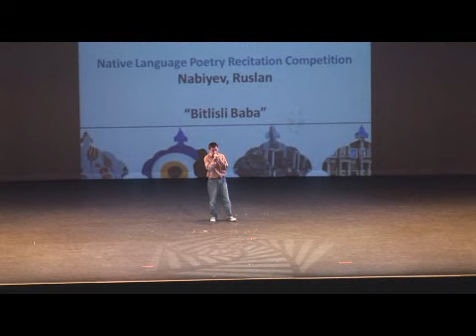Turkish Olympiad Nabiyev, Ruslan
JohnDearmey Turkish Olympiad semifinal southeast atlanta türkçe türk amerıka georgia singing halk oyunu folklör şarkı final awards oktay sinanoğlu jacksonvılle fulton tallahassee orlando fl ga georgıa Tech Ferst Center